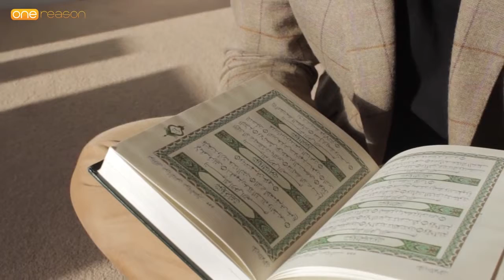How do Muslims Pray